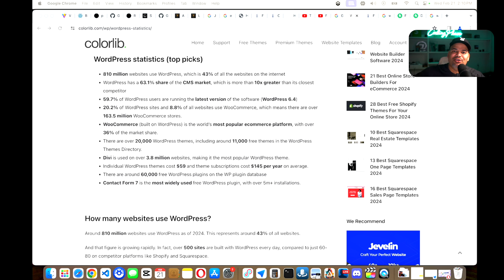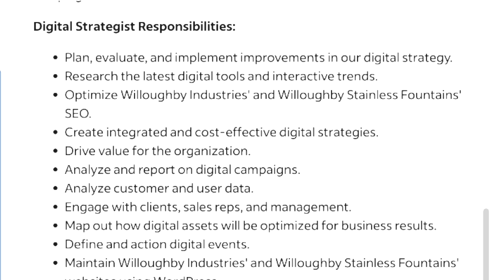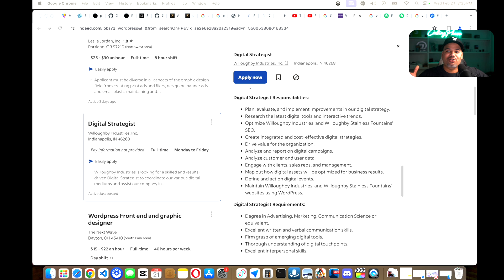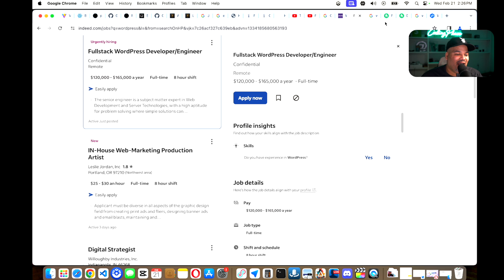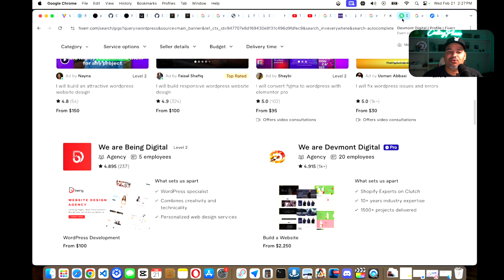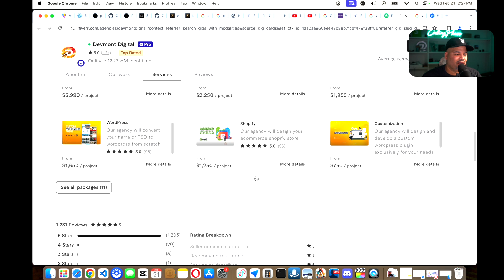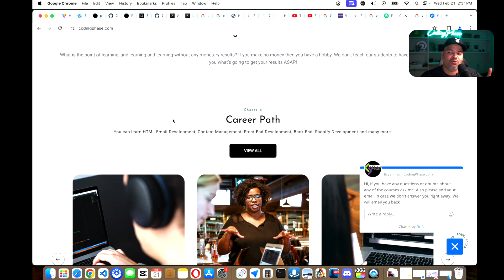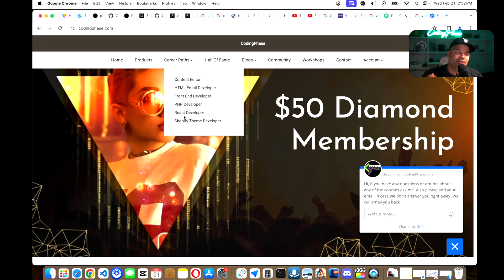Wait How Is This Even Possible for Wordpress Developers Making This Much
In this cover we talk about should you be learning wordpress development